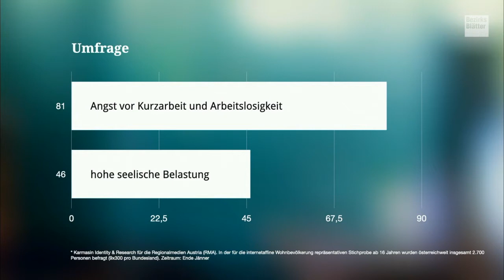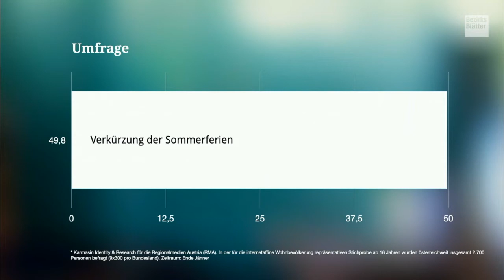Näher dran! Die Niederösterreich News Show - Interview mit Bernhard Ebner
Bei Näher dran gibt es neben der wöchentlichen News Show auch Sonder-Sendungen, in welchen unser Moderator Christian Trinkl Gäste zu Interviews einlädt. In dieser Woche hat uns Landesgeschäftsführer der VP NÖ Bernhard Ebner besucht.